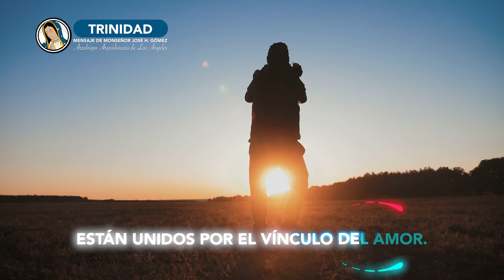Mensaje de Esperanza con el Arzobispo José H. Gómez